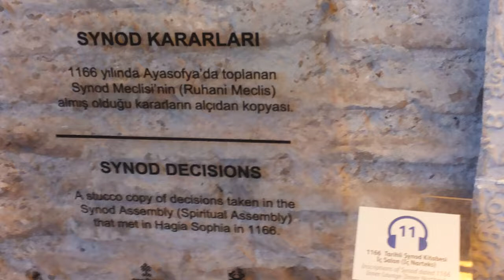ONE MONTH IN ISTANBUL I JUNE 2022 I 12th DAY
On the 12th day in Istanbul we had been visited the Hagia Sophia and Panorama 1453. In human history for many times the believe in a God lead to a war. The same was in case of Ottomans and their obsession to conquer Constantinople.
Panorama 1453 is a museum located in Topkapi where Mehmet II pitched the imperial tent during the siege. This museum could either be visited alone or with a guided tour to get a piece of more extensive information.